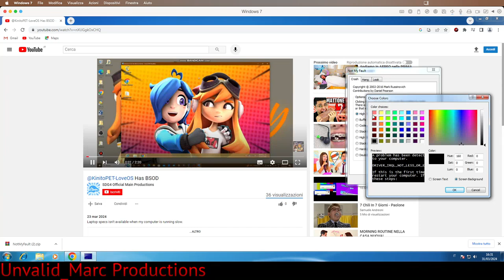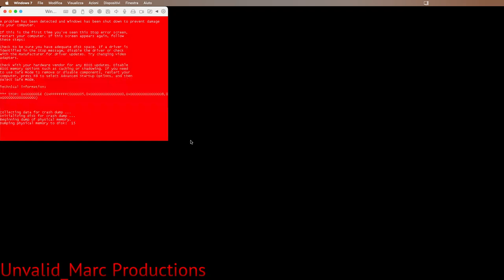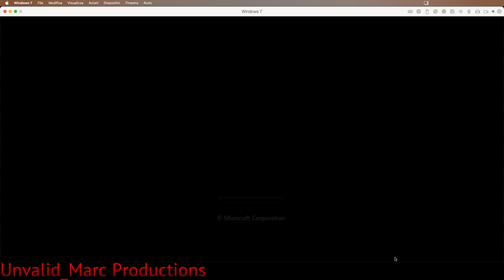(EASTER DAY SPECIAL) @sdg4official434BacktoNormal has RSOD